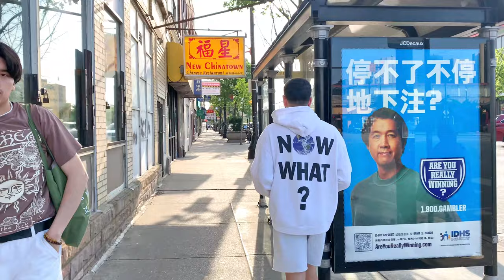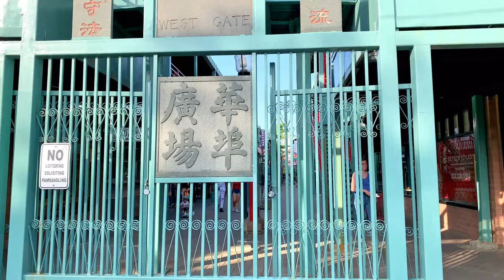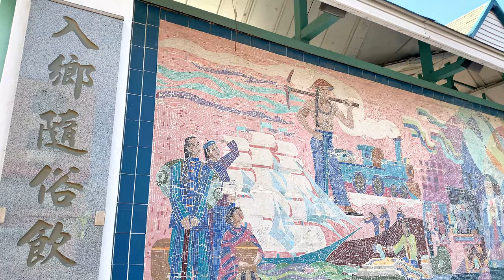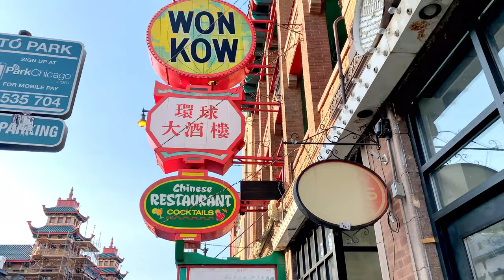Walking Around Chicago Chinatown / Chinatown Tour , May 2023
00:00 W Cermak Rd
03:56 Chinatown Square Plaza
12:39  S Wentworth Ave